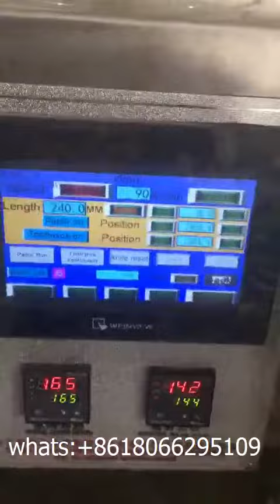7 in 1 cutlery sets automatic packing machine wrapping flowpack for airline